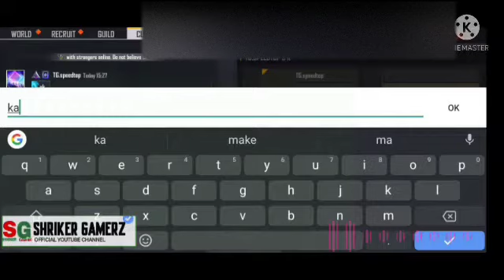11 September 2021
COMMENT DOWN THE VIDEO WHO IT IS?

PLEASE FOLLOW THIS LINKS TO MORE UPDATES

TANKS FOR LOVE AND SUPPORT AND LIKE THIS ONLY SUPPORT